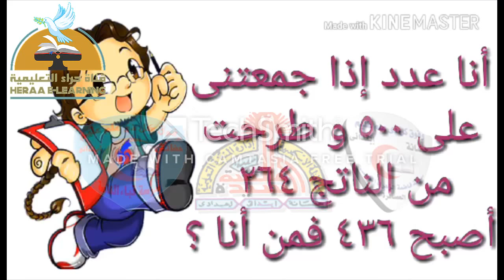03-صندوق-المتفوقين-الحلقة-الثالثة#قناة_حراء_التعليمية الثانى_الابتدائى صندوق_المتفوقين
03-صندوق-المتفوقين-الحلقة-الثالثة#قناة_حراء_التعليمية